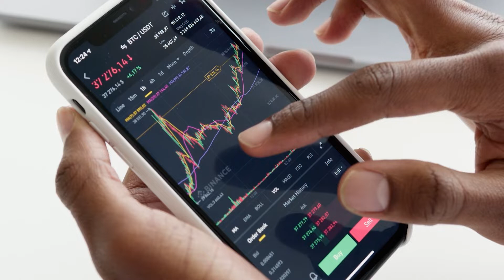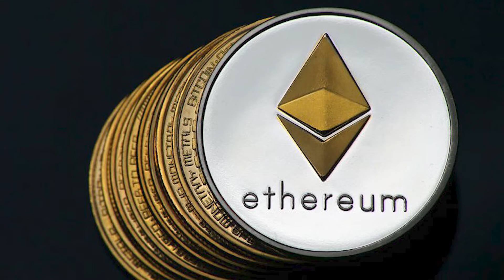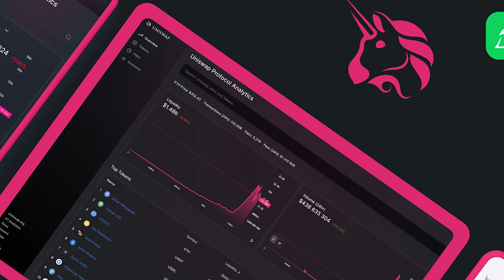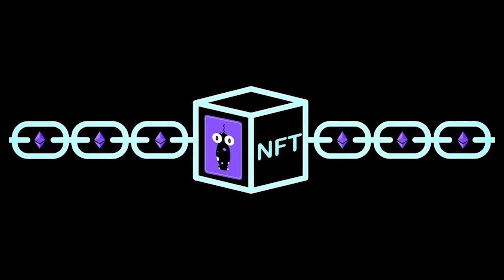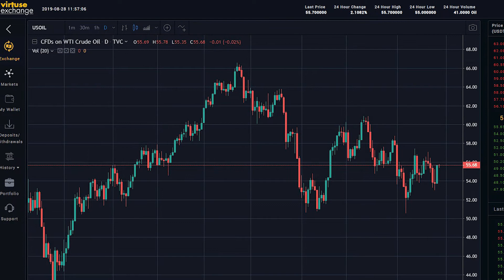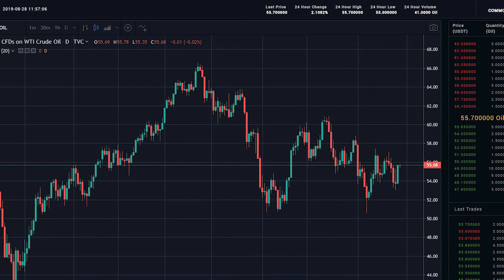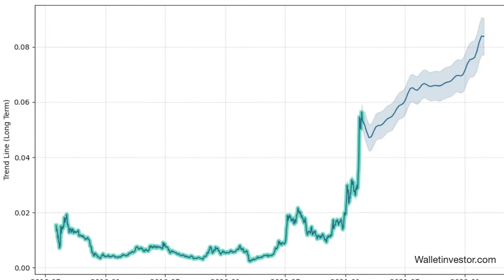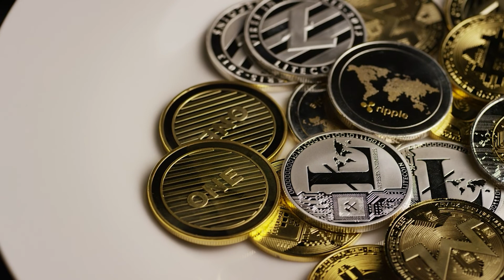Ethereum & VeChain The 2 Most Safe and Explosive Investments for 2021